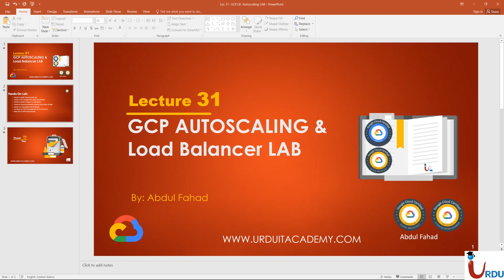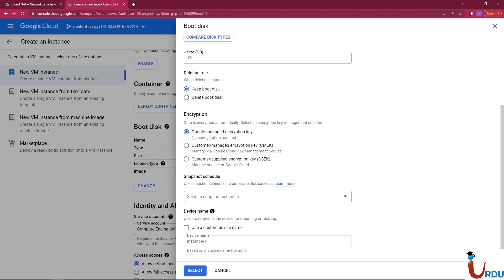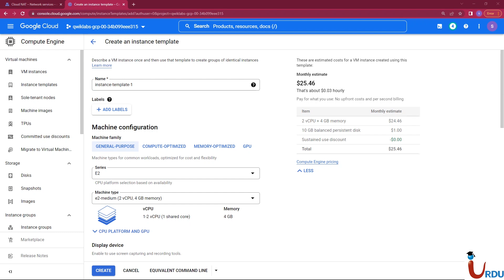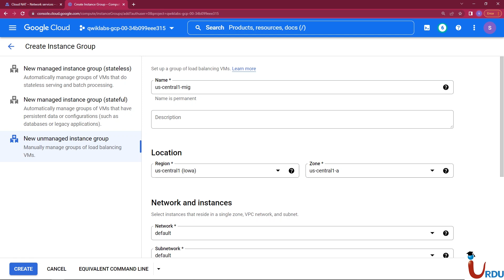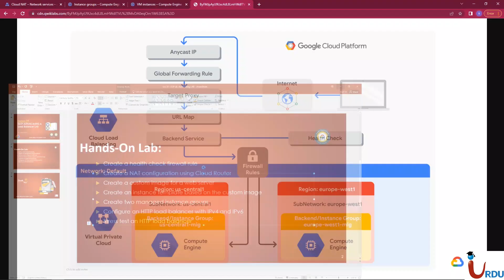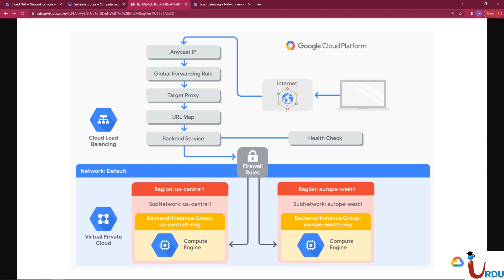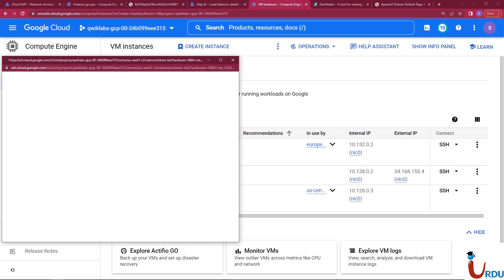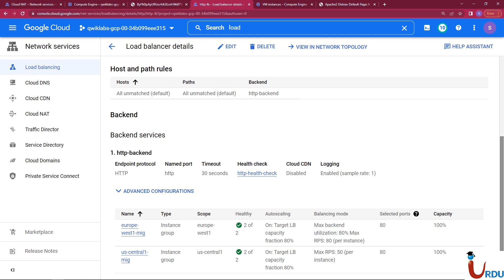Lecture 31 || Google Associate Cloud Engineer | Load Balancer with Auto-scaling | GCP for Beginners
Welcome to URDUIT Academy's course on Google Cloud Platform (GCP). In this video, you will learn about the benefits and capabilities of using GCP's load balancer and autoscaling feature to optimize the performance and availability of your applications. Our expert instructors will guide you through the process of setting up and configuring the load balancer and autoscaling, as well as providing hands-on training on how to monitor and troubleshoot any issues that may arise. By the end of this course, you will have a solid understanding of how to use GCP's load balancer and autoscaling to ensure your applications can handle any level of traffic and provide a seamless user experience.

TABLE OF CONTENTS:
00:00:53 Hands-on-lab
00:02:01 Health Check Rules
00:3:22 Creating firewall rules
0:05:09 Create cloud NAT Gateway
00:07:07 Create an instance
00:10:39 Installing Web server
00:14:27 Create an image
00:21:20 Autoscaling
00:25:05 Autohealing
00:27:49 Create instance group
00:32:26 create a load balancer
00:44:47 stress test on load balancer